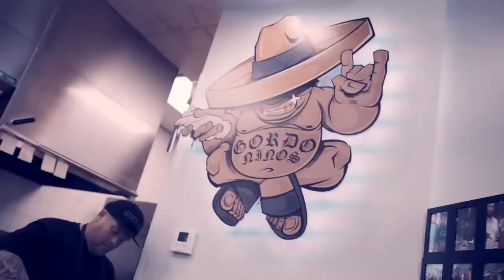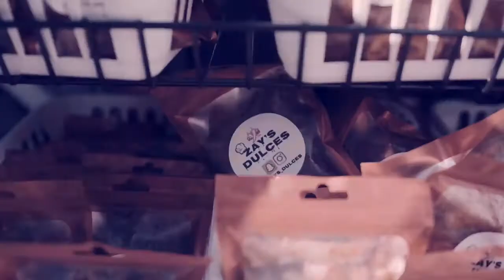That Mexican OT x Drodi - La Cobra Slowed